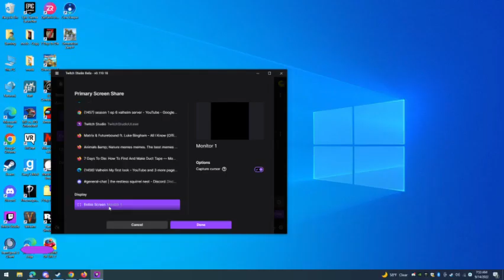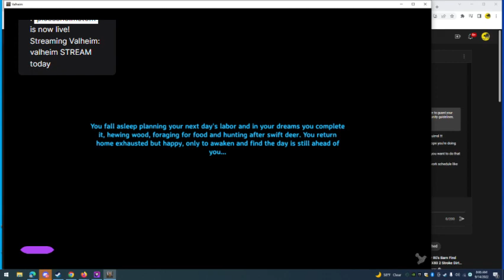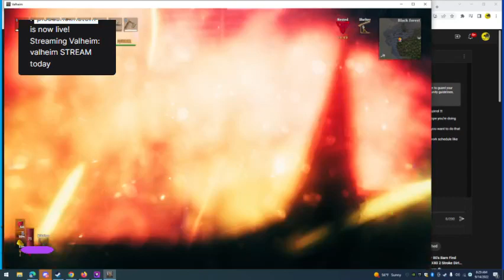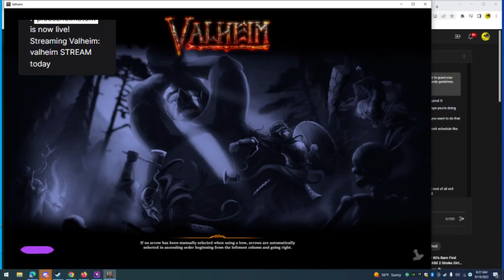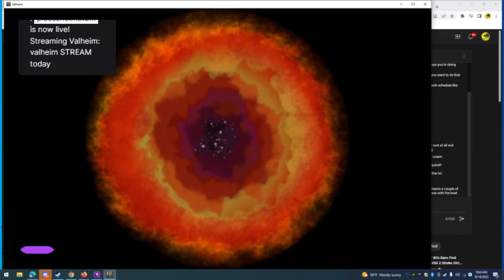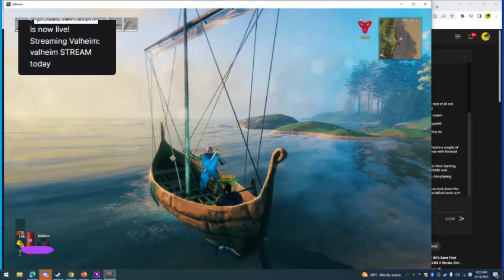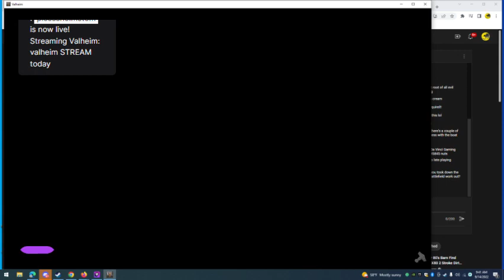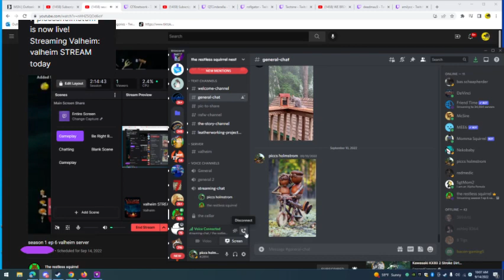valheim STREAM today